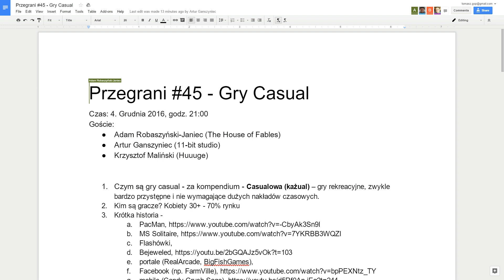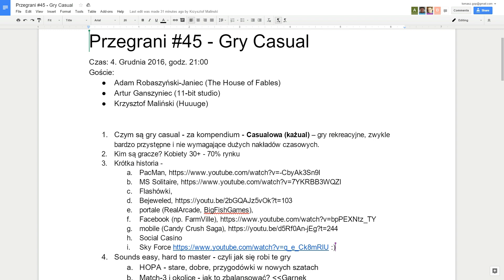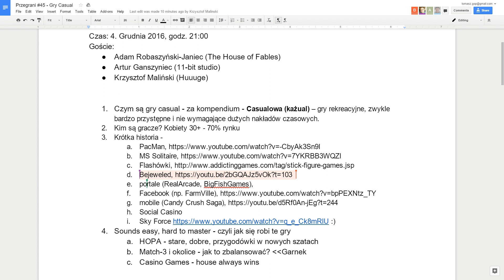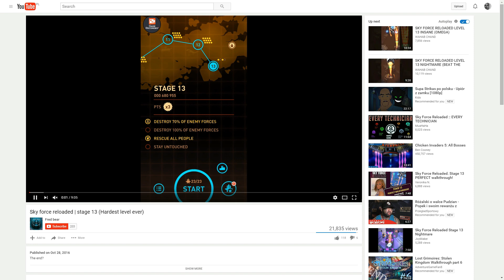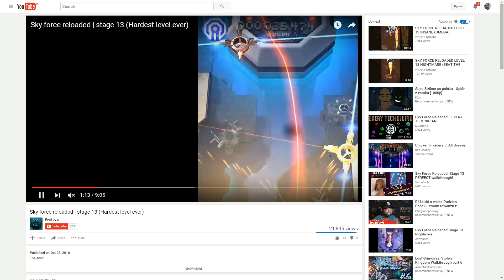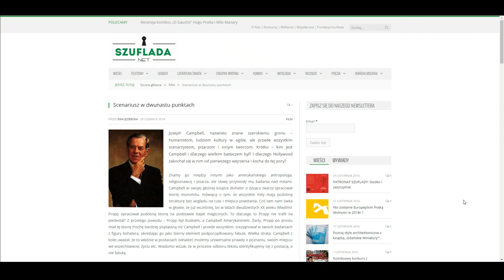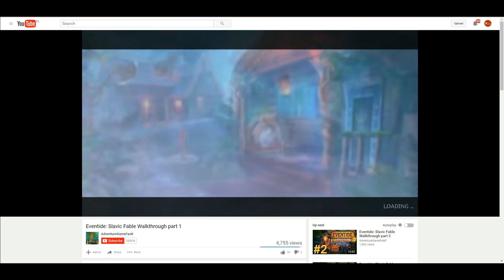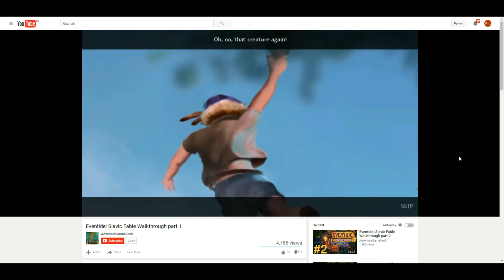Przegrani #45 - Gry Casual #1 (04gru2016)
Przegrani to inicjatywa Tomka Gopa (CI Games), w której zaprasza innych polskich twórców gier do grania lub rozmawiania o grach. Audycje są na żywo na a chwilę później odcinki archiwizowane są na tym kanale YT.
Temat odcinka: Gry Casual (cz.1)
Prowadzi: Tomek Gop (CI Games)
Goście: Adam Robaszyński-Janiec (The House of Fables), Artur Ganszyniec (11 bit studio), Krzysztof Maliński (Huuuge Games Company).

Momenty:
[Wstęp]
00:01:28 –Start
00:03:33 –Przedstawienie Gości
00:05:24 –O odcinku/Skrypt
[Teoria]
00:06:45 – Czym są gry Casual?
00:13:18 – Target
00:20:16 – Dzieci jako target
00:21:57 – Które ze starych gry są casualowe?
00:27:12 – Podsumowanie
00:30:23 – PSN, Steam, Cyfrowa Dystrybucja, Netflix, Casual to odbiorcy cyfrowi i BigFishGames
00:33:16 – Portale sprzedaży, F2P Mobile, Klonowane gier
00:38:08 – FarmVille, a Mafia
00:40:38 – Hidden Object & Time Engagement, wciągająca „Kate”
00:45:30 – Próba przejścia BigFishGames pod F2P
00:49:51 – Facebook i Social Games
00:52:16 – Mobile/Social Casino
01:02:38 – Update gier co miesiąc i kwestia zmiany gry pod gracza/developera
01:04:22 – Komunikacja Developera z graczem: O Pani która dostawała czekoladki od twórców
01:07:55 – Sky force
[Praktyka]
01:10:28 – [Czat]: Czy znacie ludzi którzy bankrutowali grając w casualowe gry F2P (mikropłatności) [...]
01:13:04 – [Czat]: Casualowi gracze jako gorszy sort?
01:16:40 – Testowanie gier na ludziach i nauka tworzenia gry na casulowych graczach (BigFish)
01:19:14 – Hidden Object, a Pixel Hunting. Czytelność w grach
01:26:56 – Junkyard: Przygodówki HOPA pozbawione irytujących rzeczy ze starych przygodówek
01:28:22 – „Mystery Case Files: Huntsville” 01:31:26 (Dalszy Ciąg)
01:33:25 – Story telling Hidden Object i Sztuka tworzenia historii bohatera (12 Etapów)
01:43:24 – Tworzenie interaktywnej historii dla gracza
01:47:36 – Jak działa obecnie Gameplay gier HOPA
01:52:47 – „Za moich czasów…” pierwsze gry Wideo
01:53:52 – Przedstawienie bohatera, czyli kim jest bohater?
01:58:27 – Przedstawienie świata, jaki jest ten świat?
02:00:08 – Mini-Gry opowiadające o stworach i zatrzymanie gracza w Cutscenkach
02:01:58 – Gameplay/Mechaniki HOPA dla zwykłych i zaznajomionych graczy
02:08:30 – Minigry, skipy w HOPA, a szukanie solucji
02:10:15 – Minigry w Uncharted i przyklejanie hasła do monitora
02:11:30 – Anegdotka: Przyklejanie haseł do monitora
02:12:38 – Zmierzenie się ze swoimi lękami na „1”
02:16:05 – List od kobiety której gra zmieniło życie
02:16:53 – Zablokowanie wajchy „Safety Pin”
02:19:06 – Wybory moralne i innowacje
02:25:46 – DevPlay Eventide 2
[Zakończenie]
02:26:06 – W następnym odcinku…
02:29:09 – Polecanki
02:36:28 – HOPA na STEAM